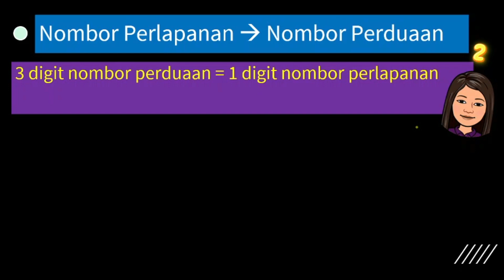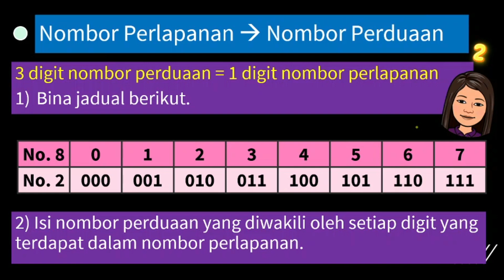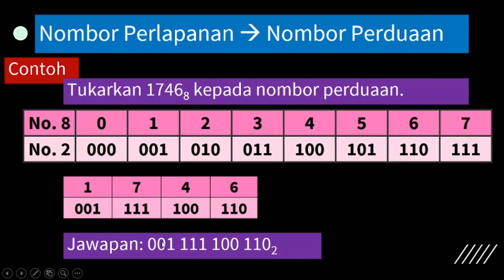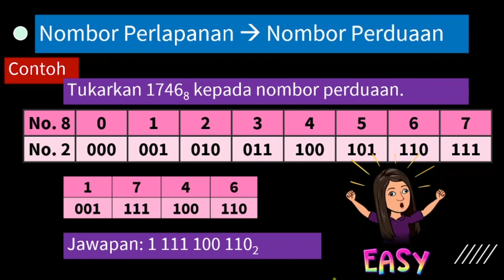[ASK T2] Bab 1 Penukaran Nombor Perlapanan kepada Nombor Perduaan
ASK KSSM Tingkatan 2
BAB 1 PERWAKILAN DATA
Topik: 1.1.2 (iii) Penukaran Nombor Perlapanan kepada Nombor Perduaan

Kita pernah belajar Nombor  Perduaan semasa Tingkatan 1 dulu kan? Adakah Nombor Perlapanan ada kaitan dengan Nombor Perduaan juga? Ya! Jom tengok langkah bina jadual untuk tukarkan Nombor Perlapanan kepada Nombor Perduaan! Promise senang saje! Yes... I promise *wink*